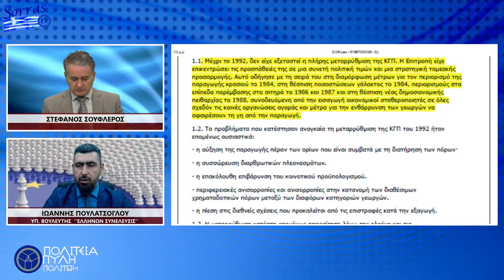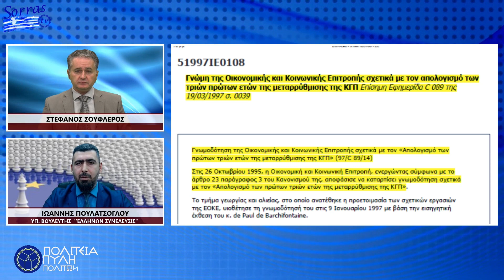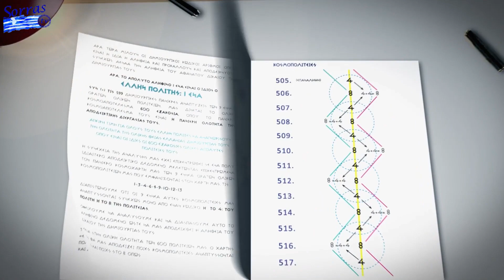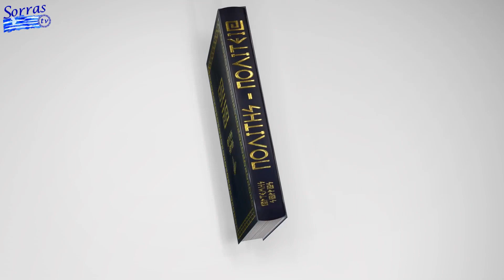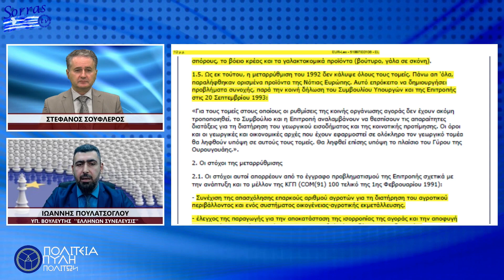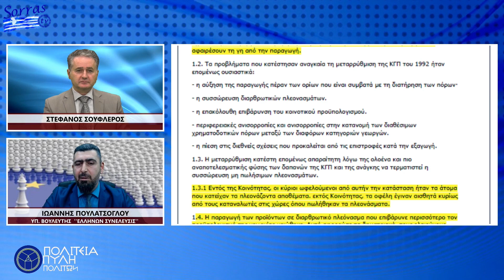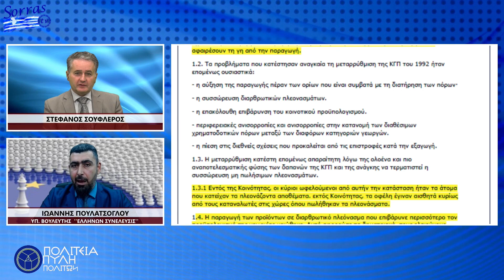Πόρισμα Ευρωπαϊκής Γεωργικής Πολιτικής 3ο ΕΓΚΑΤΑΛΕΙΨΗ ΤΗΣ ΥΠΑΙΘΡΟΥ ΚΑΙ ΤΕΧΝΗΤΗ ΕΠΙΣΙΤΙΣΤΙΚΗ ΚΡΙΣΗ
Η γνωμοδότηση της Οικονομικής και  Κοινωνικής Επιτροπής για τα τρία πρώτα χρόνια της κοινής Ευρωπαϊκής Γεωργικής Πολίτικης μόνο σύγχυση και πολλά ερωτηματικά μπορεί να αποφέρει.

Και ενώ από την κάθε γωνία του πλανήτη- και φυσικά η Ευρώπη δεν αποτελεί εξαίρεση- φωνάζουν για επισιτιστική κρίση  η ευρωπαϊκή πολιτική θεώρει μείζων πρόβλημα της αγροτικής παράγωγης τα πλεονάσματα ,επέβαλλε τις ποσοστώσεις και προέτρεψε στην εγκατάλειψη των καλλιεργούμενων εδαφών.

Μια πολίτικη που τελικά οδήγησε στην ερήμωση των αγροτικών περιοχών και στην αφαίρεση τεράστιων οικονομικών πόρων.

Ο Κύριος Πουλατσόγλου Ιωάννης, υποψήφιος Βουλευτής στο νόμο Κοζάνης με τον Πολιτικό Φορέα ‘’ ΕΛΛΗΝΩΝ ΣΥΝΕΛΕΥΣΙΣ’’, αναλύει τις επιπτώσεις της Κοινής Αγροτικής Πολίτικης στην εκπομπή ‘’ΠΟΛΙΤΕΙΑ ΠΥΛΗ ΠΟΛΙΤΩΝ ’’ με τον Στέφανο Σουφλερό.